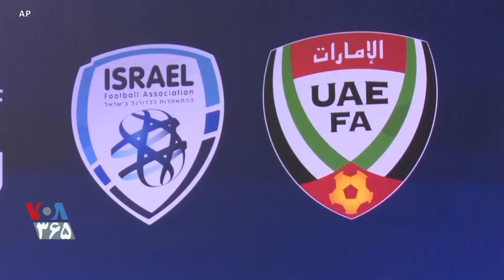فدراسیون‌های فوتبال اسرائیل و امارات یک توافق تاریخی امضا کردند